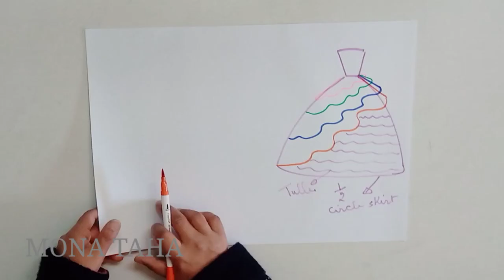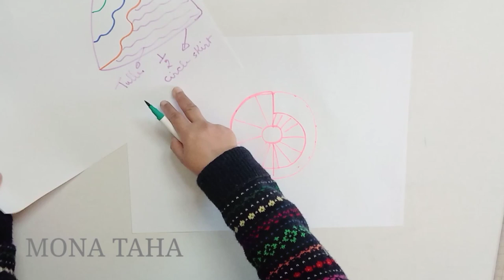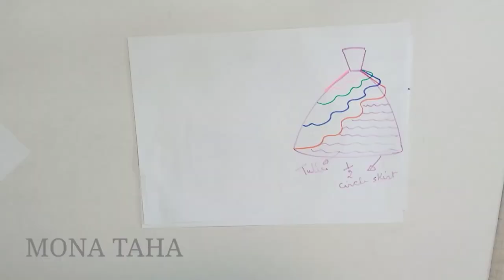HOW TO MAKE THIS BEAUTIFUL FUSHIA SATIN AND TULLE GOWN STEP BY STEP#sewing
A LOT OF PEOPLE WANT ME TO WRITE MEASUREMENTS BUT I COULD NOT DO THAT FOR TWO REASON
FIRST BECAUSE EVERY SIZE HAS HIS OWN MEASUREMENTS
SECOND
TO LEARN RIGHT YOU MUST KNOW HOW TO MAKE YOUR OWN BASIC BODY PATTERN FIRST AND THEN MAKE ALL THE STEPS IN THE TUTORIAL ON PAPER THEN ON MUSLIN FABRIC
THE MORE YOU PRACTICE THE MORE YOU WILL FIND OUT HOW EASY YOU CAN MAKE ANY PATTERN YOU WANT